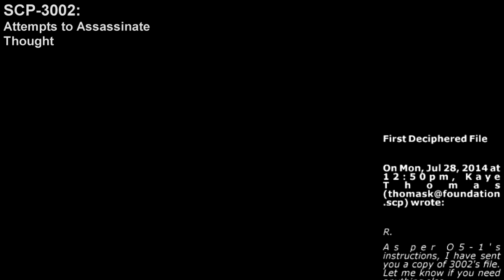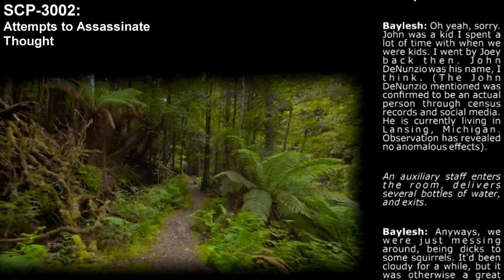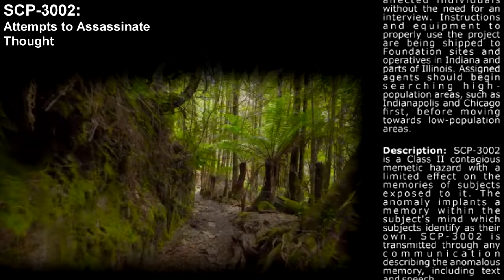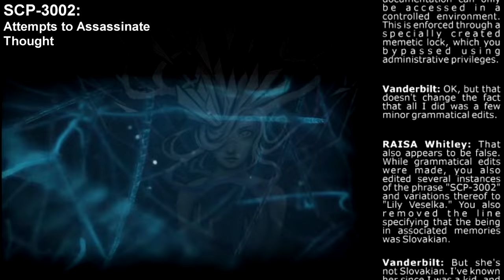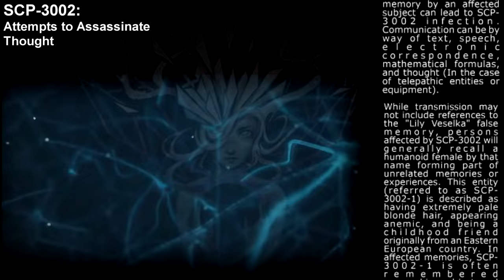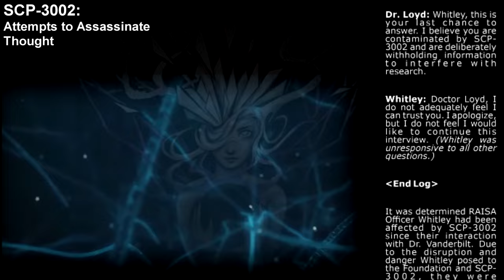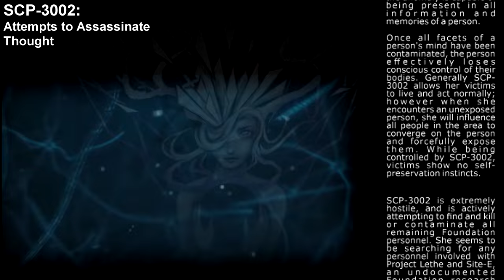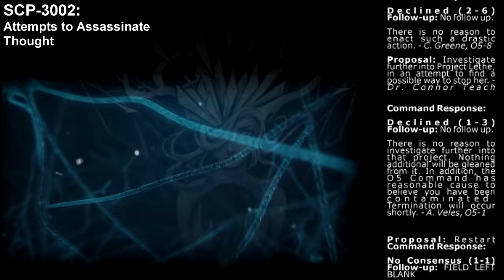SCP-3002 | Attempts to Assassinate Thought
MUSIC ATTRIBUTION